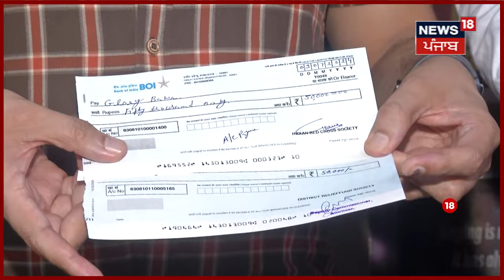Amritsar News | ਗਾਇਕਾ ਗੁਰਮੀਤ ਬਾਵਾ ਦੇ ਜਾਣ ਮਗਰੋਂ ਪਰਿਵਾਰ ਹੋਇਆ ਬੇਹਾਲ | Gurmeet Bawa | N18V